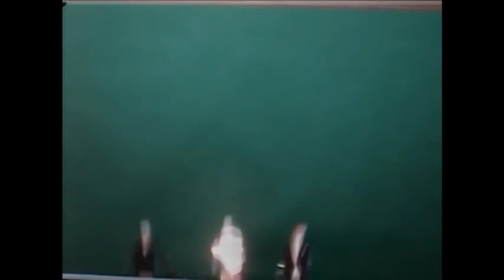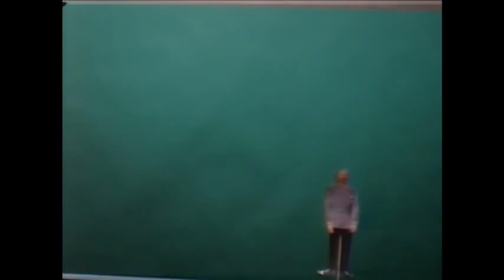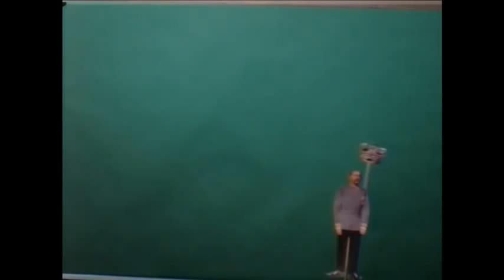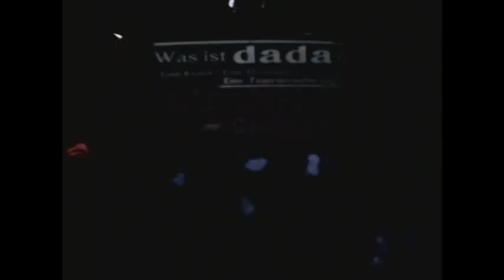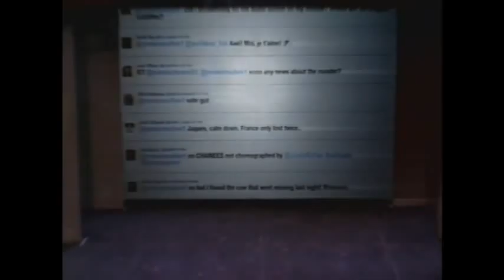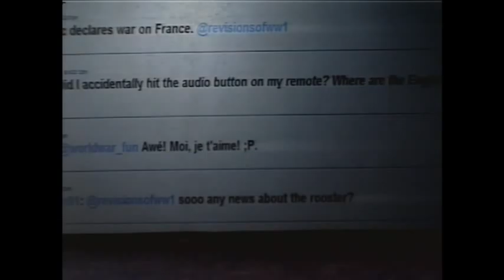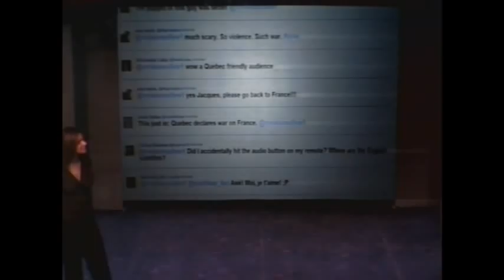Glendon Theatre - WW1 Revisions of the Aftermath - performance #2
Director's Note
This play, or cabaret, about WWI came as a result of almost six months of research and workshops conducted by the students of Approaches to Theatre class. It was also prompted by a variety of international attempts to revise the history - causes, effects and the aftermath of the Great War. My intention was to understand, on the eve of the centenary of WWI, what has remained of this capital event in the collective memory of the younger generations. We are also using social media to incorporate our in-house audience and online viewership in this collective debate on today's meaning of WWI. Please feel free to contribute.

Cast & Crew
Director: Aleksander Lukač
Technical Director: Duncan Appleton
Production Manager: Mat Kensett
Stage Manager: Chrissy Bowman
Assistant Stage Manager: Sahra Nematy
Set Design: Duncan Appleton
Lighting Design: Duncan Appleton
Lighting Operation: Jonathan Macey
Sound Operation: Dominic Di Iorio
Video Operation: Carmin Joseph Cianfarani
Costume Designe: Alexia Polito
Costume Assistant: Gillian Murphy
Musical Creation: Nicolas Dot
Choreographer: Justin Ruttan
Props Design: Amy Marie Smith
Poster Design: Dominic Di Iorio
FOH Manager and Lobby Display:  Rachel Marika Kunnas

Requiem for a Soldier
Agnes Walters: Bobbie Henry
Solders in Drag: Yasmine Behiry , Brooke Morris &Tommy Reznikov
Young Minnie: Taylor Newlands
Old Minnie: Denecia Bennett
Fanny Bryce: Ally Paradis
Oliver and King George: Rachel Abbott
Dorothy Lawrence
Dorothy Lawrence: Amy Marie Smith
Doctor: Justin Ruttan
Nurse: Helen-Marie Teo
Gavrilo Princip
Gavrilo Princip : Azad Imanirad
Judge: Justin Ruttan
Devil Stenographer: Amy Marie Smith
Writer: Azad Imanirad
Angel Trumpet Child: Helen-Marie Teo
Soldier and the Whore
Whore: Maddie Burgess
Mother of Whore: Lana Velickovic
Temptress: Chanelle Larocque
Soldiers: Nicolas Dot & Brooke Morris
Customer: Justin Ruttan
Costume Designer: Lana Velickovic
World War Fun
Director/Judge: TJ Johnson
Two letters Director and Actor: Tommy Reznikov
Two Letters Actor: Yasmine Behiry
Milunka Director: Alexia Polito
Syria Director: Yasmine Behiry
French Director: Nicolas Dot
The Assassination
Puppeteers : Helen-Marie Teo , Brooke Morris & Bobbie Henry
Puppet-maker: Helen-Marie Teo
Good Soldier Schweik
Soldier Schweik: Chris Dillon
Syphilis Sisters Cabaret
Molly Pope: Jessica Rossi
Lady Rizzo: Marika Kunnas
Vivienne : Zephra D'Souza
Emcee (Lulu: Gillian Murphy
GI Jane : Alexia Polito
Jacques : Justin Ruttan
Lesbian Nurses : Chanelle Larocque & Maddie Burgess